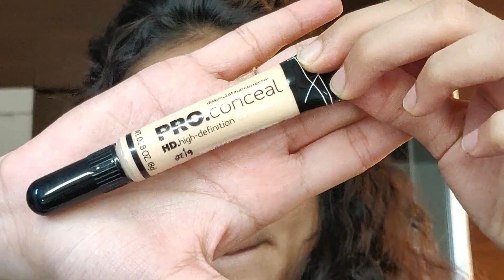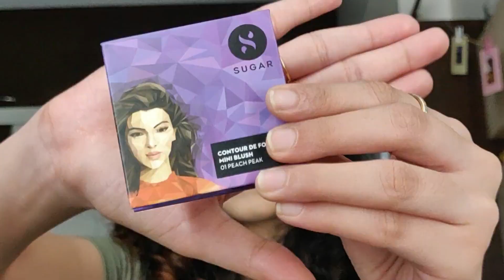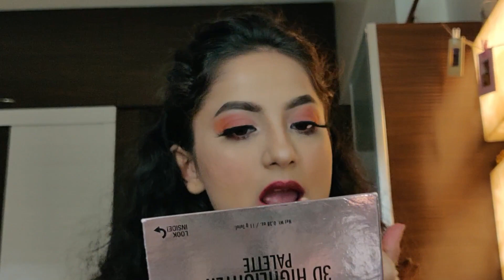Simple Glam Look | Devshree creates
Hey guys!!! I'm back with another video today & this time, it's a simple glam! It's such a conventional look that you can carry it with your simplistic or glam outfits & occasions.

PS: Excuse my poor lighting adjustments. It's going to be better along the process !

PRODUCTS USED:
Links will be up soon!

EYES:
Kay by Katrina Brow Studio pencil- Hazelnut

Morphe x James Charles Mini artistry palette

Henahainaa beauty- Shizaa lashes

Wet n Wild Coloricon Kohl Eyeliner- Calling your buff!

FACE:
NYX cosmetics Total control primer

Maybelline Fit me! Matte+Poreless foundation- Warm nude

L.A Girl pro conceal HD-Porcelain

Henahainaa Beauty- Dab it! Sponge

light medium

Wet n wild Coloricon blush- Apri-cot in the middle

Sugar cosmetics Contour de force mini blush- Peach peak

Physician's formula Butter Highlighter- Pearl

LIPS:
Jeffree Star cosmetics Velour lip scrub- Blueberry sucker

Nabi cosmetics lip liner pencil- Plush pink

Sephora Lipstick-Rouge 1st night

Nykaa Matte to last! Liquid lipstick-Chai

Devshree